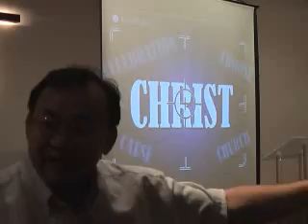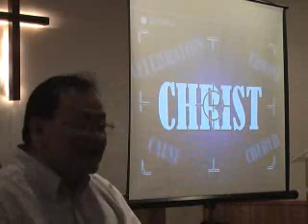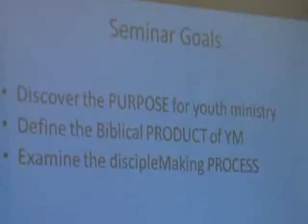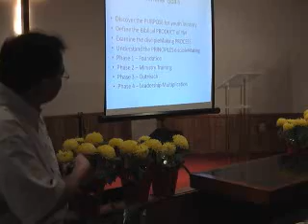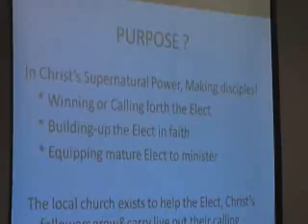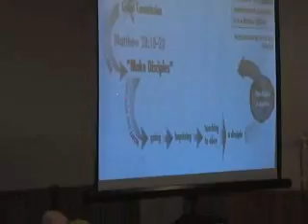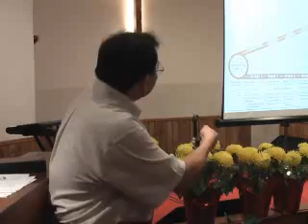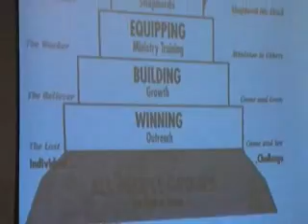Sonlife Strategy session 2 part 1.wmv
Young Le's Sonlife Strategy Session 2 Part 1. 3/12/10 Happy Birthday David